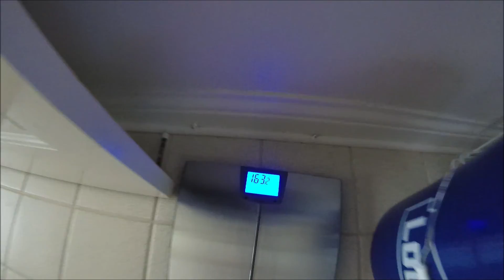Wearing so many layers of Clothes (SAVAGE)